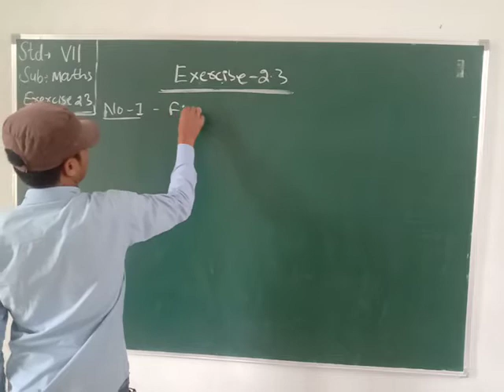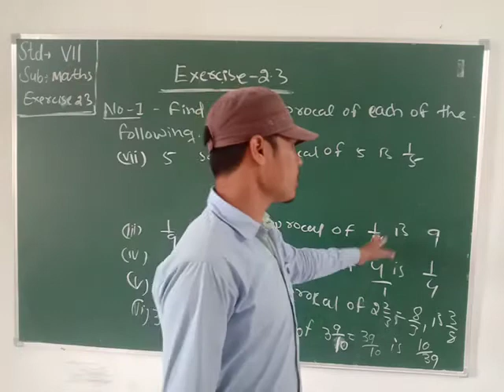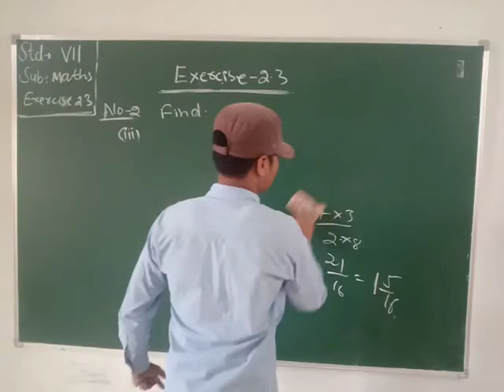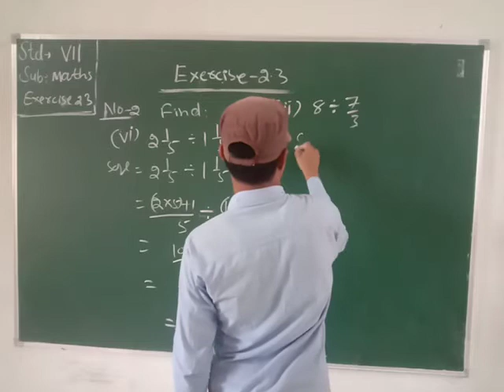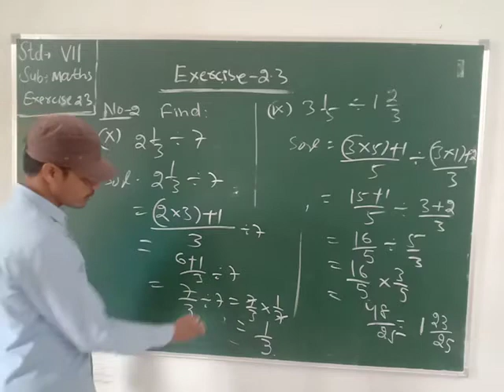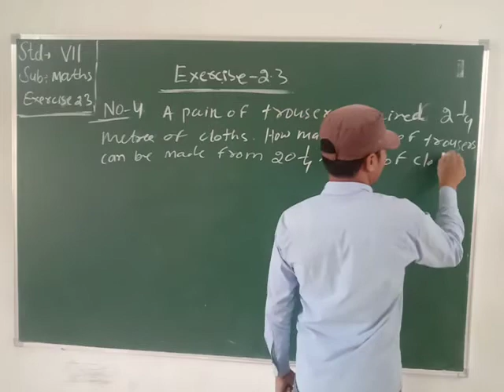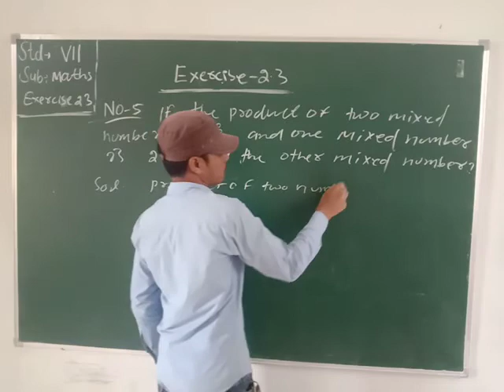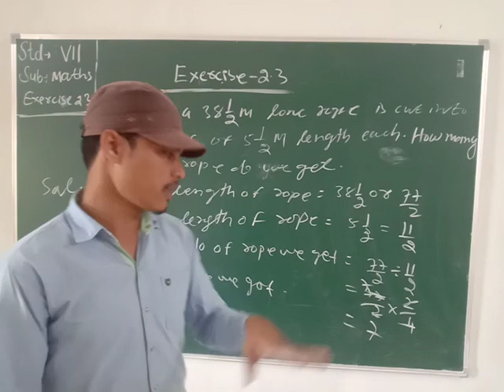Std. VII, Sub : Maths, Chapter No. 2.3, By Mr. R. Sahu